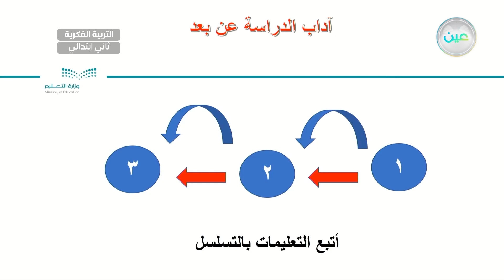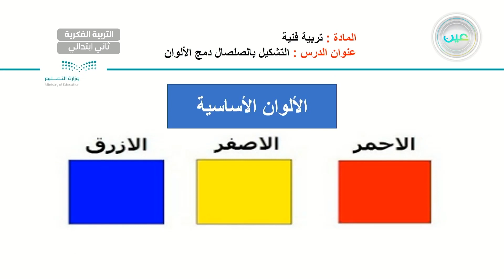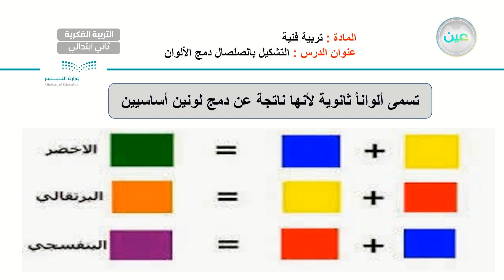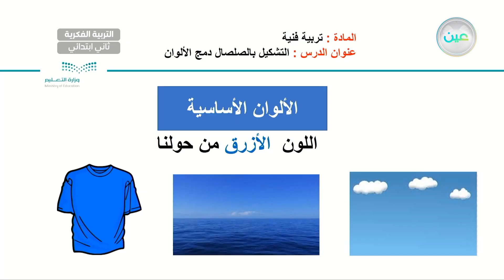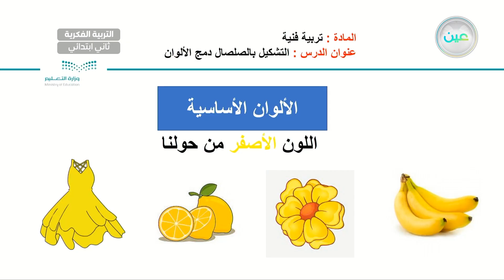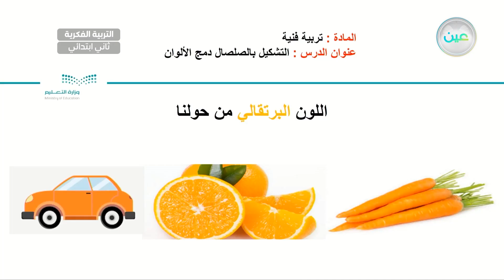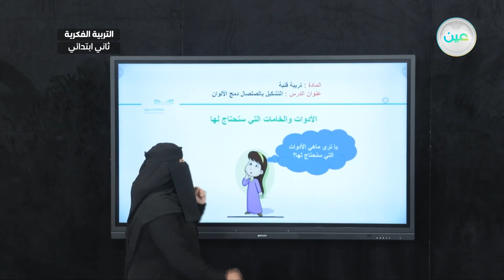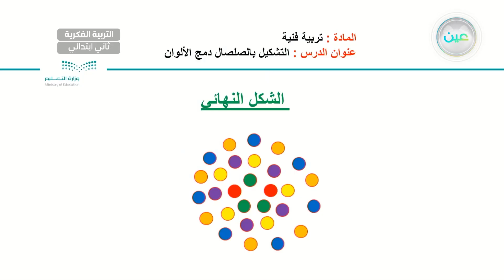التشكيل بالصلصال دمج الألوان(2) - تربية فنية - ثاني ابتدائي فكري2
الحصة 8 - الثلاثاء - الأسبوع الثالث - ثاني ابتدائي فكري2